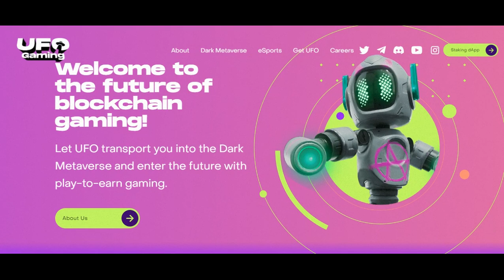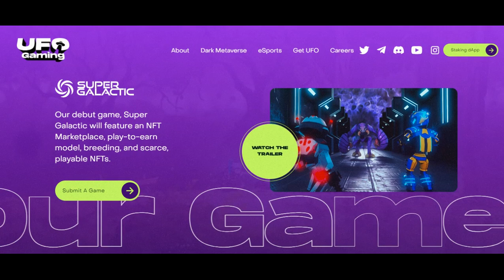UFO Gaming 💥 HoneyWood. Чому HoneyWood, найкращий за своїх конкурентів❓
👋 Добрий день, друзі….Ми із України! Радо вітаю усіх на своєму каналі. Із вами, як завжди ваш не повторний Мр. Атлант.
⚡️ А у цьому відео, на вас чекатиме продовження доволі цікавого та захоплюючого формату (Битва P2e games). Honeywood проти  UFO Gaming❓  Яку гру, обереш саме ти❓